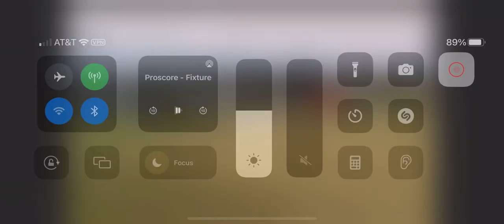Ivan Gutierrez highlights ￼